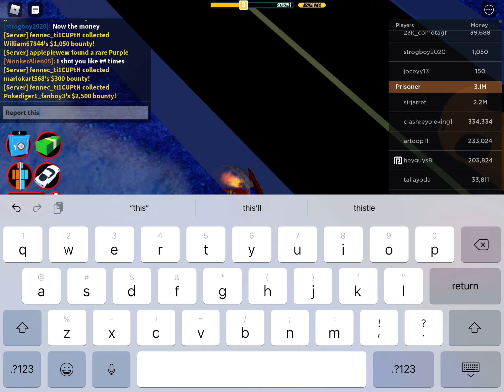I Caught A Jailbreak Hacker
Report the hacker. Or don’t. It’s your choice